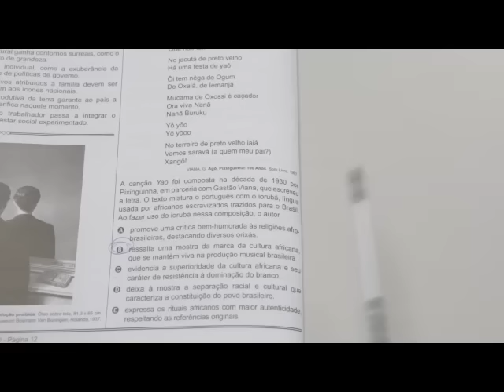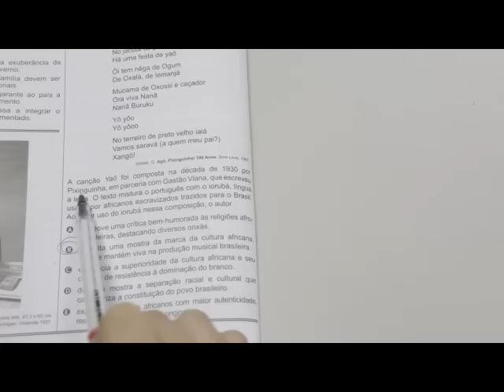CHROMOS GABARITO ENEM 2015 - Marina - Português - Questão 115 - Prova Amarela